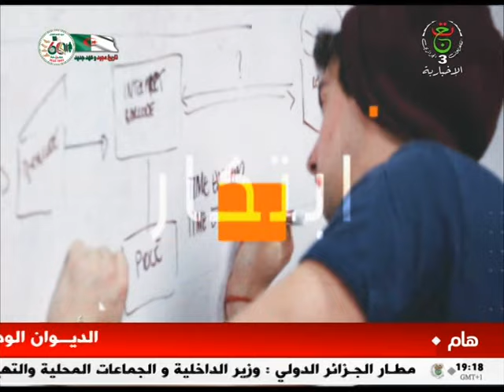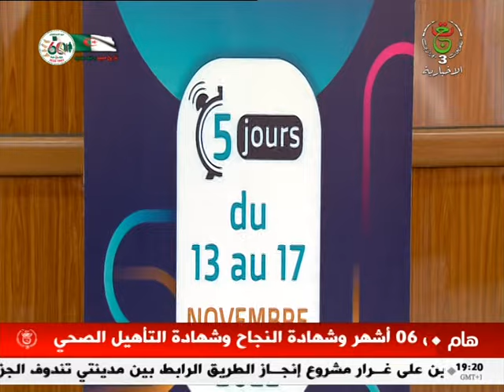2023/04/26 - Start up | UP ستارت